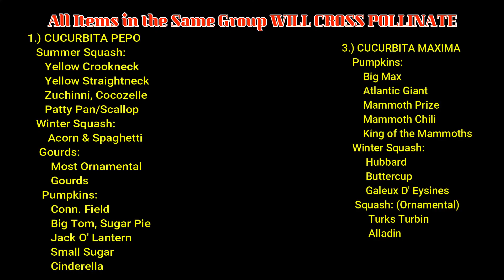Frankensquash | Understanding Cross Pollination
Mark discusses cross pollination  in vining garden plants and shows the seven different "families" to which most belong.